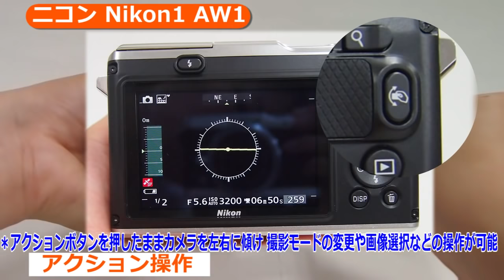ニコン Nikon1 AW1 (カメラのキタムラ動画_Nikon)